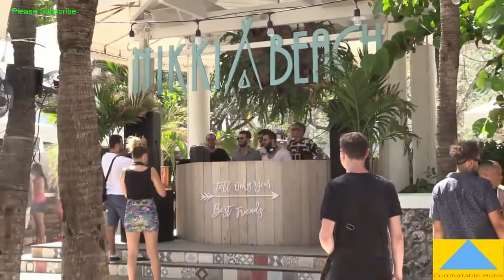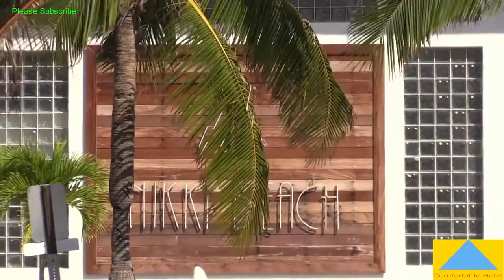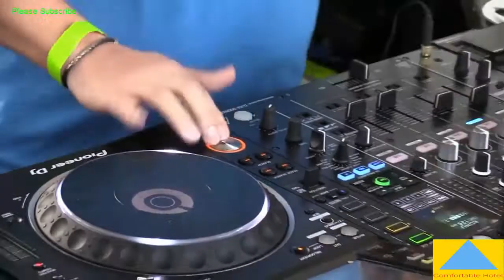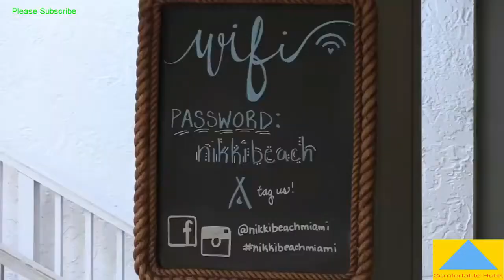Nikki Beach Dance Party May 2018 - Miami Massive Florida USA | Luxury Hotel in Miami Beach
Miami Beach: Click on the link you get 807 properties available
3 Reasons to Visit: South Beach
Beach Art Deco
Fine Art Museums
Lincoln Road
Shopping
Nearby Beaches: Miami Beach